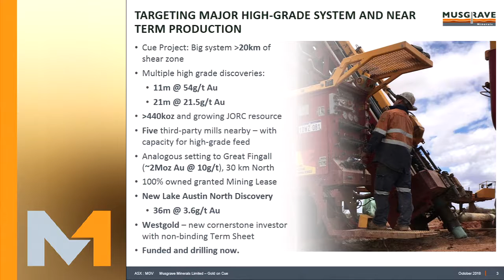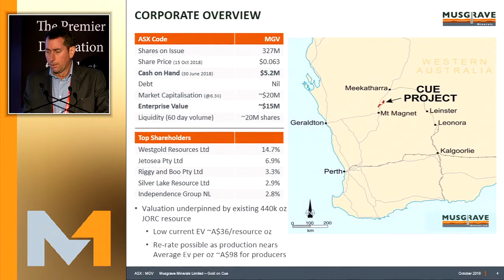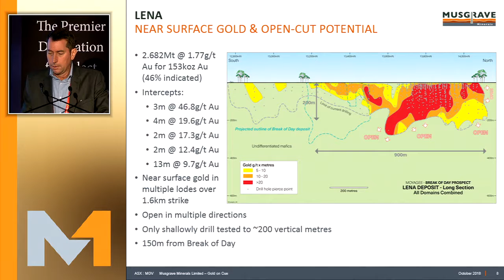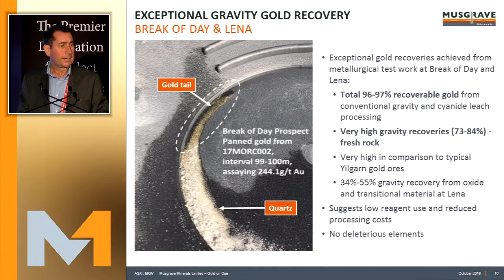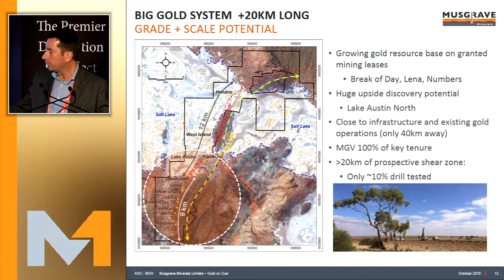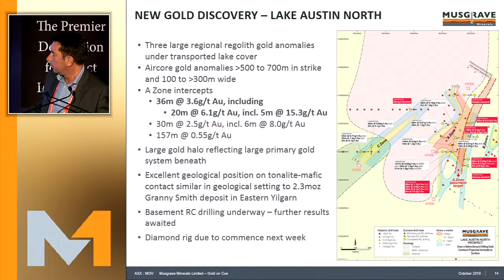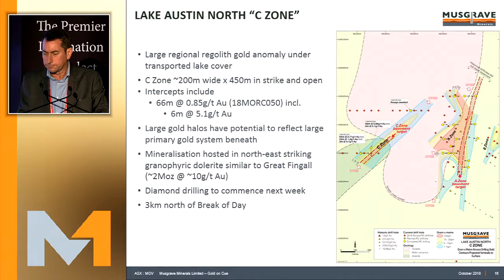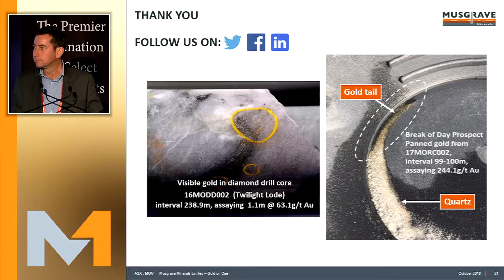Brisbane Resources Round-up 2018 Musgrave Minerals Presentation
Musgrave Minerals